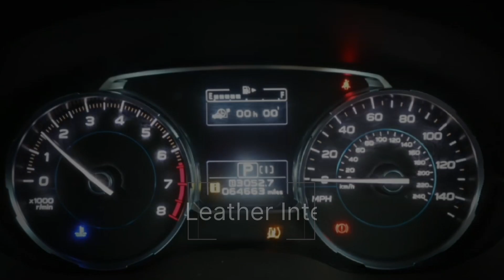MV66 GXE Subaru Forester